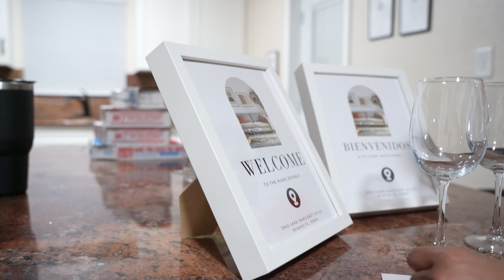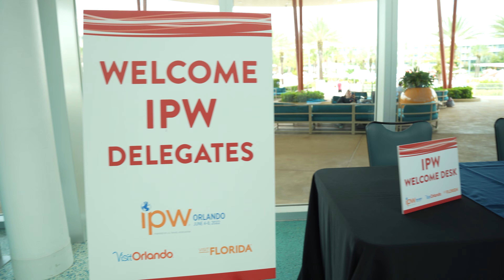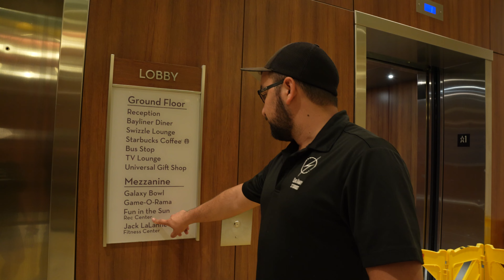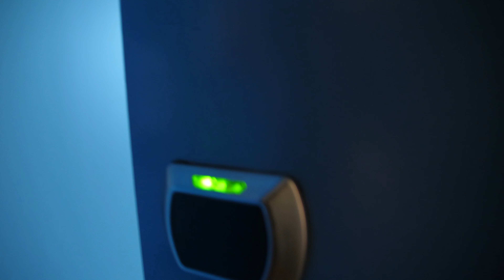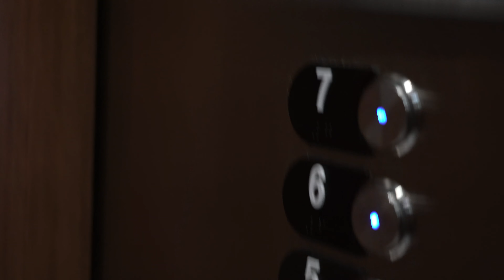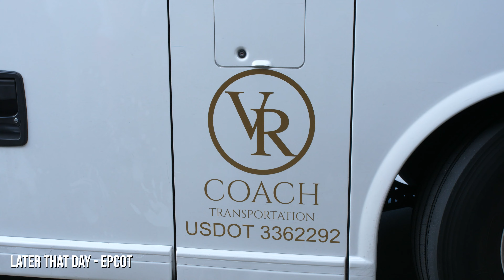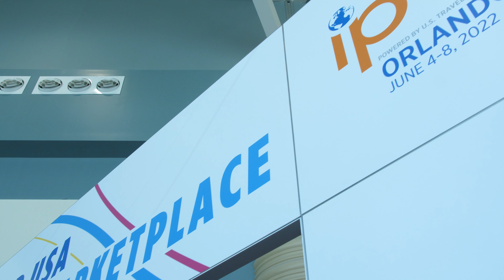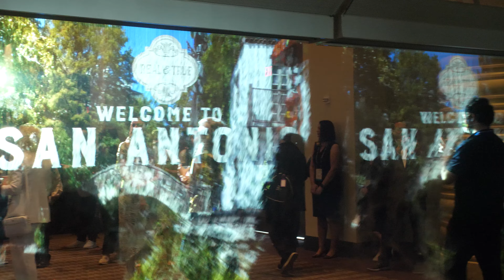WE TOOK OUR TEAM TO EPCOT AND UNIVERSAL STUDIOS! OneAway Studios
Come along on our exciting road trip to IPW 2022 in Orlando, Florida! Get an exclusive behind-the-scenes look at the fun pit stops along the way and an inside glimpse of the event with @EsaiSalinas210, @MelissaBrisenoBusiness & and our OneAway team members.
TIMESTAMPS:
0:00 Intro
2:10 New Orleans Pit Stop
6:07 On the road to Florida
7:21 Arrive at Florida BNB
11:18 Headed to IPW Resort
12:20 Coffee Stop
14:37 IPW Resort Check in
26:22 First Day IPW
29:16 Dinner + Exploring Resort
30:25 "I'm going to consume this."
33:50 IPW Day 2
38:04 Epcot
44:42 IPW Day 3
48:16 IPW Day 4
51:00 IPW Day 5
53:04 Universal
55:01 Last Day in Florida Helicopter Ride

We currently serve the Texas area and are happy to travel for destination locations.

OneAway Studios is a multi-media production company in San Antonio, Texas that specializes in videography, photography, and providing event experiences such as 360 video booths, photo booths, DJ music, and more.